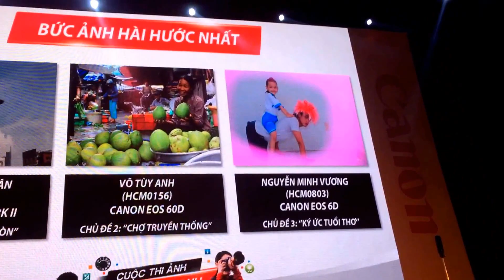3 bức ảnh đạt giải ngộ nghĩnh - canon photomarathon 2016 HCM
canon photomarathon 2016 HCM vietnam